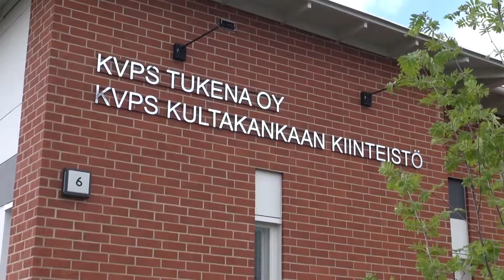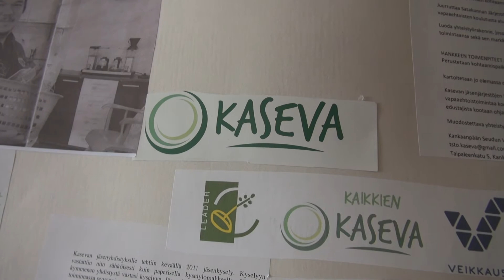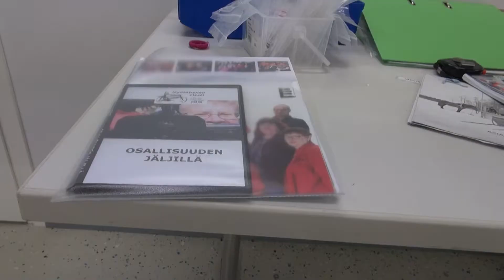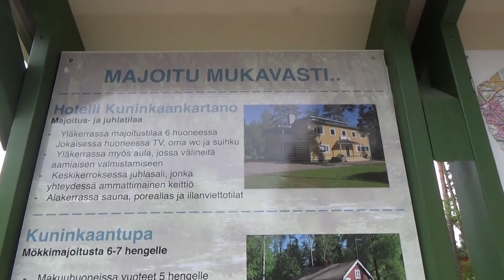Myötätuulen viesti 2017 Kankaanpää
Myötätuulen viesti vietiin Kankaanpäähän 1.6.2017 ja samalla vierailtiin Kultakankaan asumispalveluissa, Kasevalla ja Kankaanpään työhönvalmennuskeskuksessa. suomi100 100satakuntalaista elokuva 72/100.